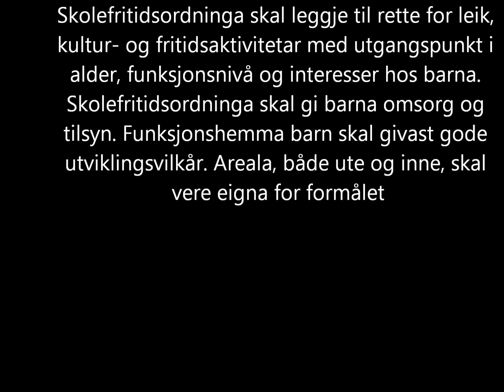Geilo Skole og Geilo IL - SFO 17 sep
Kort presentasjon av onsdag 17.sep. Vi varierer tema/aktiviteter hver uke.